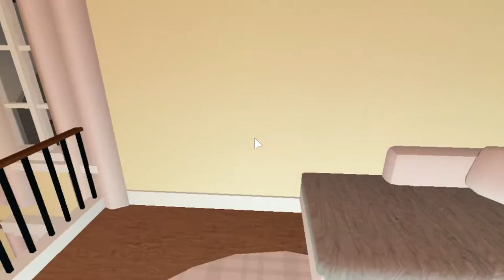WE MOVED! NEW HOUSE TOUR | Bloxburg Roleplay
~FAQ~
Edit, Rec, Thumbnails?
A. IMovie, Windows game bar, Pixlr
A. No, but I will have times where you guys will be featured in my vids!
A. Sorry, I will not be accepting any requests.